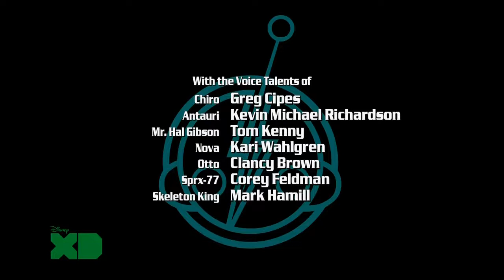Super Robot Monkey Team Hyperforce Go! Season 1 Episode 12 Circus of Ooze